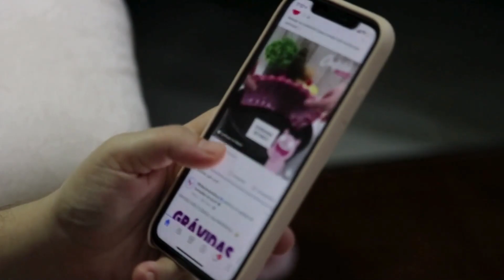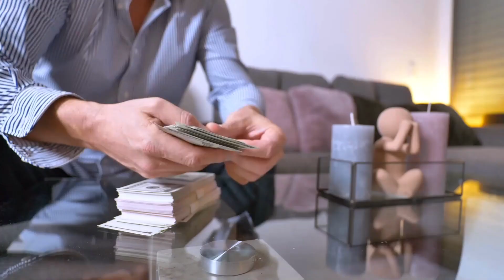Imaginations create reality 🤩 It's that simple 🤗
Are you ready to take your life to the next level? Then you need How to Be the Master of you Life- the ultimate notebook for men who want to organize their day and achieve more.

SHOP IN BIO

reflect on your thoughts,📴
plan your goals,📖
join a community of like-minded men.💪